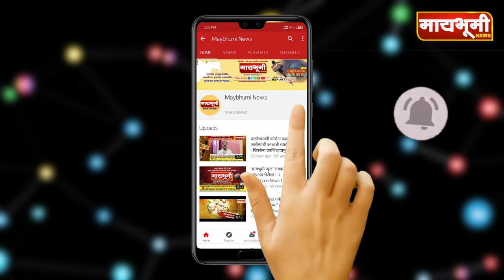अहमदनगर । मागासवर्गीयांच्या वर्ग २ च्या जमिनी लाटल्याचा आरोप